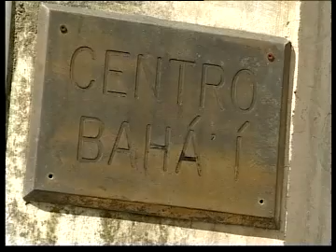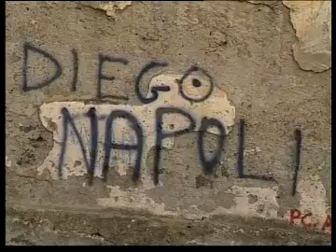A Mine Rich in Gems part 1.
Part 1 of EBYC documentary on the Nasrin Educational Center in Portici, a social project run by Baha'i youth to provide moral education to street children in rough suburbs of Napoli.